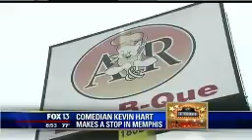Kevin Hart WHBQ TV Memphis 6 4 2014 853AM A